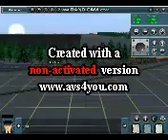Trainz 2009 chase freight train in columbus ga & east alabama Pt1